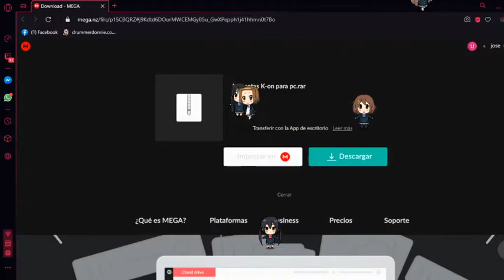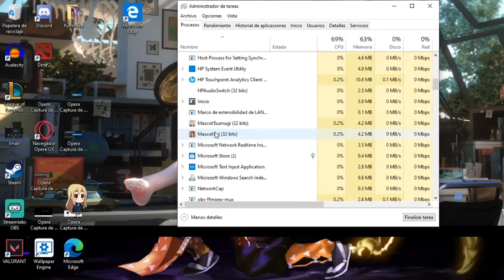Como descargar monitas chinas para tu pc! K-ON mascotas para pc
video un poco random JAJAJAJ que tenia que hacer si o si
↓↓↓↓LINK DIRECTO↓↓